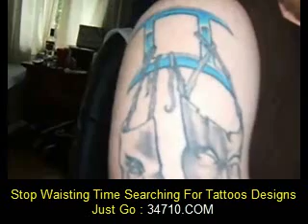tattoo designs for women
where would i find designs of a strawberry tattoo